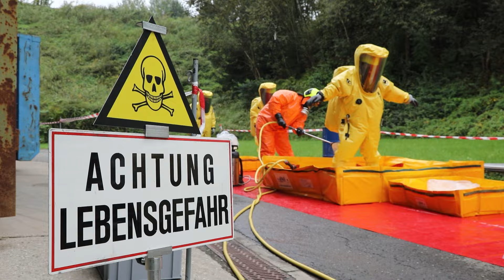Gefahrenstoffübung in Spielberg